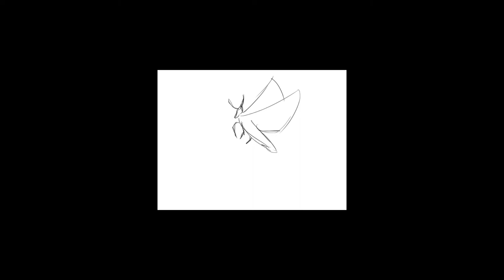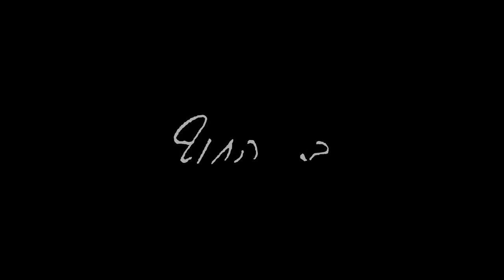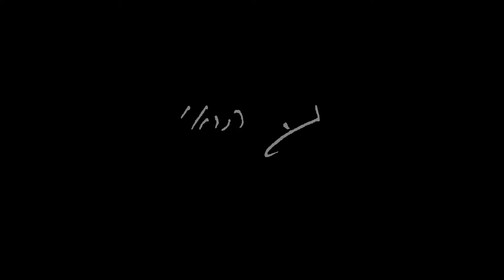Childhood / Lea Goldberg - full movie & credits